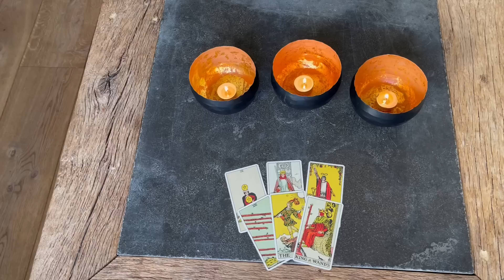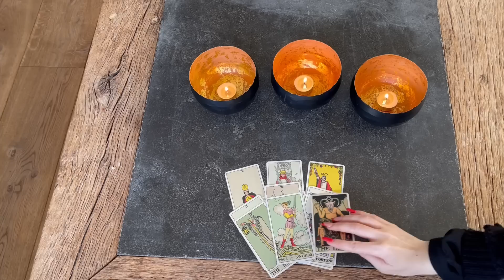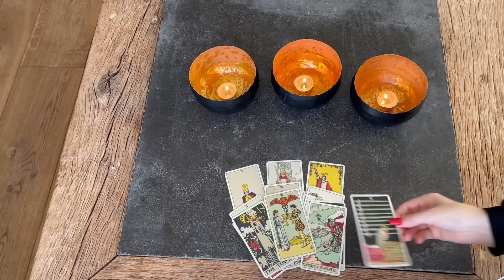WER ODER WAS IST JETZT WICHTIG? WORAUF GILT ES ZU ACHTEN?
Herzlichen Dank & viel Freude weiterhin mit meinen Legungen!

Bitte beachtet: Allgemeine Legung dienen zur Inspiration & zur Bewusstseinserweiterung. Eine hundertprozentig Resonanz ist dennoch möglich.

Drückt unter dem Video auf das Glockenzeichen und ihr werdet bei YouTube benachrichtigt, wenn ich ein neues Video hochgeladen habe.